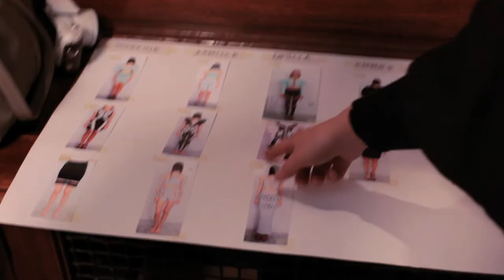Behind the scenes -Stine Ladefoged Show SS14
Film by Sidsel Johnsen
Music produced by Oh Boy
Scenography by Simon Witzansky & Bo benzon/Arkitektur Ministeriet
Choreography: Maria Angelova
Make up: Look Management
Hair: Redken